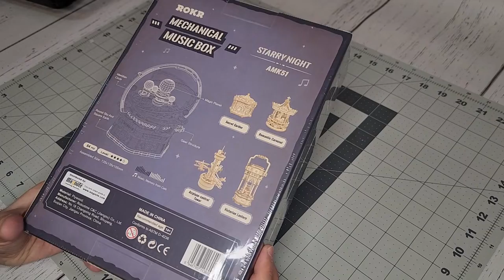Building a Wooden Music Box | Rokr | Wooden Crafts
Today we build the wooden Music Box from Rokr. A little more difficult build this time that turned out really nice.